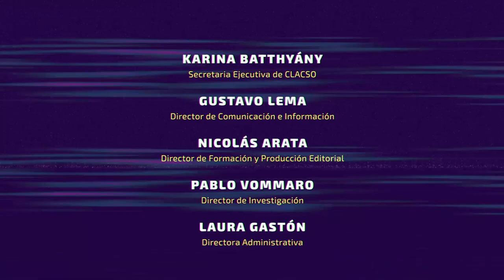Irma Eréndira Sandoval: “El neoliberalismo es un proyecto de dominación política”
Los días 7 y 8 de febrero de 2020, integrantes de la Secretaría Ejecutiva del Consejo Latinoamericano de Ciencias Sociales participaron del Conversatorio “¿Autoritarismo neoliberal o democracia democratizante?: la disputa por el futuro en América Latina”, con presencia de destacados académicos de América Latina y el Caribe, organizado conjuntamente por CLACSO y el Programa Universitario de Estudios sobre Democracia, Justicia y Sociedad de la Universidad Nacional Autónoma. En ese marco, CLACSO TV pudo dialogar con Irma Eréndira Sandoval, Secretaria de la Función Pública del gobierno de México, para quien “el neoliberalismo es un proyecto de dominación política que utiliza a la economía para fortalecer esa preponderancia de algunos sectores de élite”.

Profundizando en el tema, aseguró que “en México ha llegado un momento en el cual que el presidente López Obrador ha tenido la gran osadía de arrebatarle al neoliberalismo todo este discurso del combate a la corrupción y que fue utilizado para ir en contra precisamente de los críticos al neoliberalismo. Entonces, la osadía del presidente López Obrador es precisamente que su bandera de combate a la corrupción estructural, a la corrupción depredadora del capitalismo, ha llegado para quedarse. Incluso en México estamos también arrebatándole a la derecha, arrebatándole a los sectores conservadores otro gran concepto, que es el concepto de austeridad.”